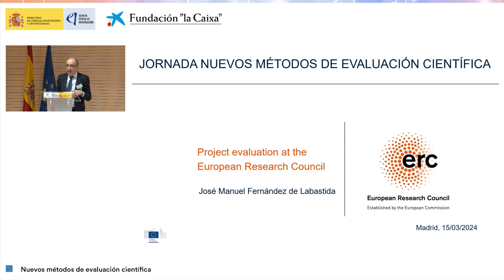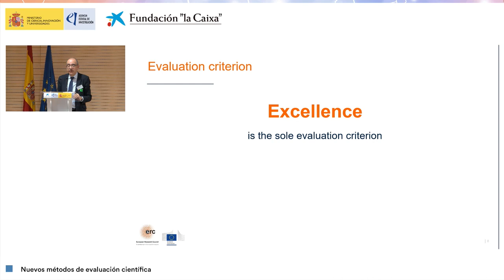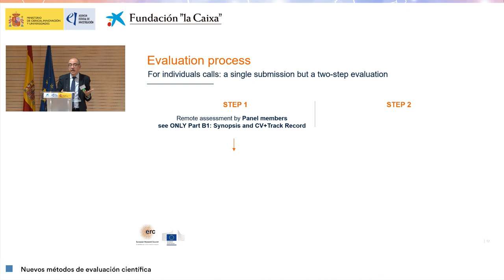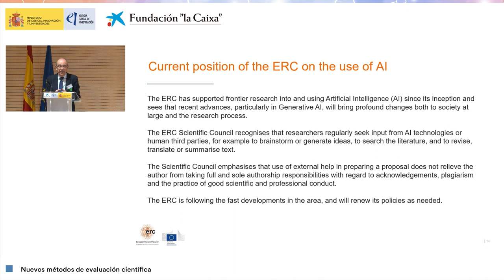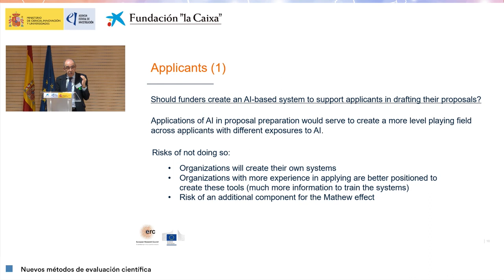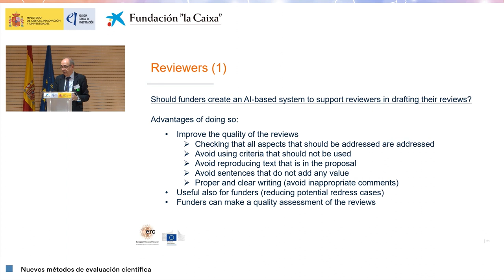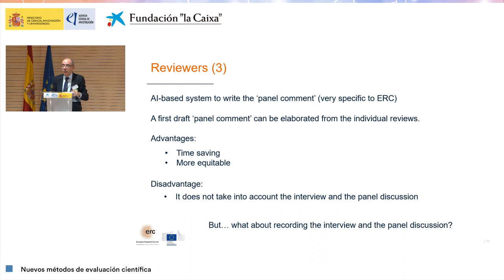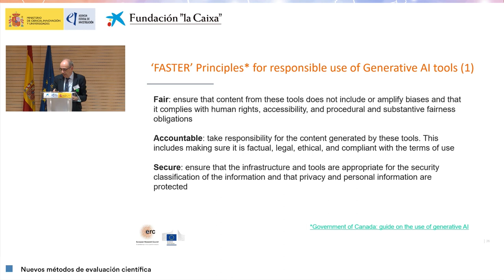Ponencia de José Manuel Fernández de Labastida en la Jornada Nuevos métodos de evaluación científica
Project evaluation at the European Research Council. José Manuel Fernández de Labastida, Jefe de Unidad de Apoyo Consejo Europeo de Investigación (ERC)

Jornada “Nuevos métodos de evaluación científica”, 15 de Marzo de 2024. Organizada por la Agencia Estatal de Investigación (AEI) en colaboración con la Fundación ”la Caixa”.